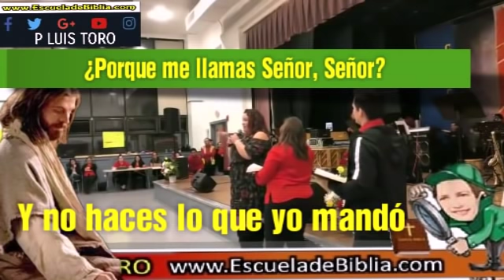Porque me llaman Señor, Señor? - P LUIS TORO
Google plus: Pbro. LUIS TORO